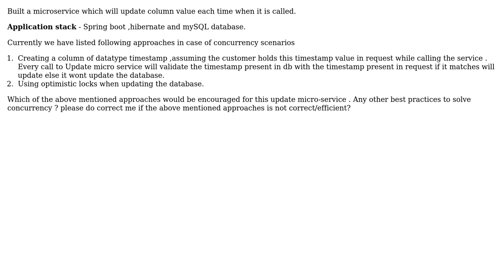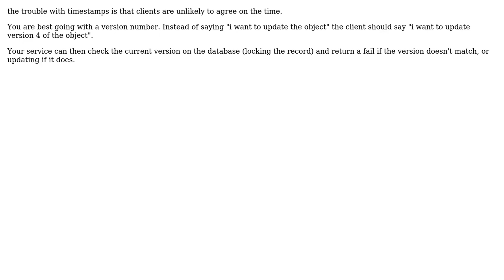Software Engineering: Updating database in Micro-service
With thanks & praise to God, and with thanks to the many people who have made this project possible! You are responsible for your own actions.